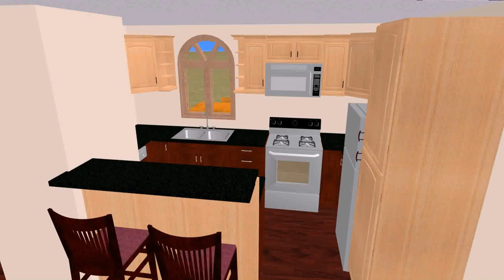Tiny House Plans Under 500 Square Feet - Gif Maker DaddyGif.com (see description)